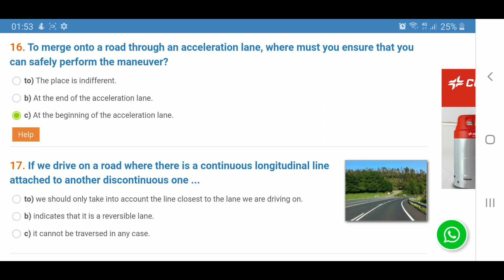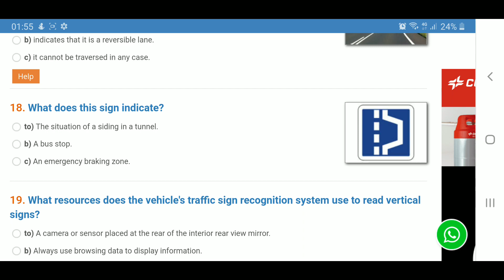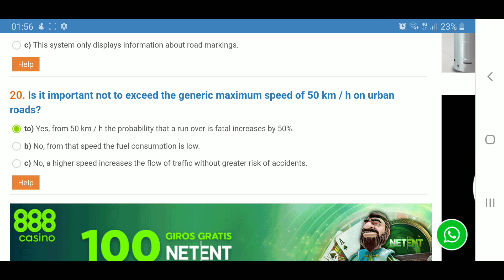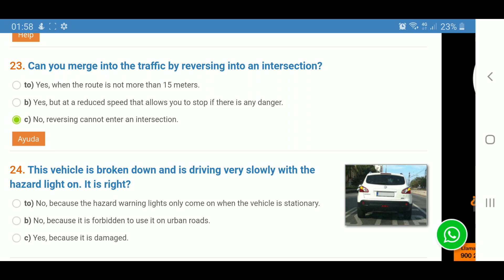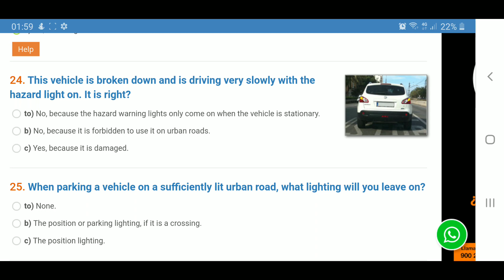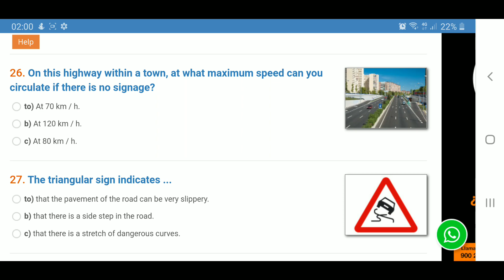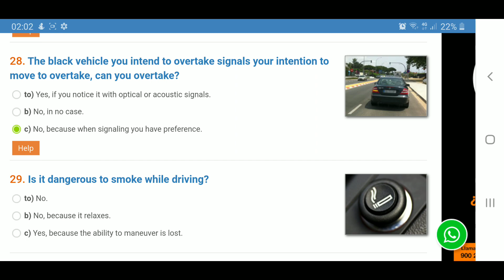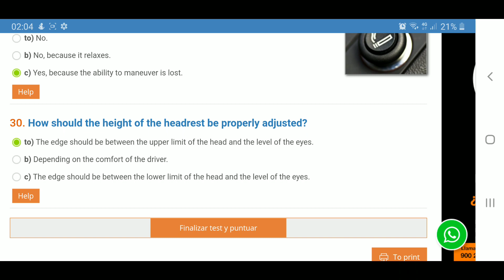Spanish Driving Licence || Permiso B || Lesson No 48|| URDU English || Carnet De Canducir || DGT2020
اردو کی مدد سے انگلش میں سپین کا لائسنس کریں ہم کریں گے آپ کی مدد